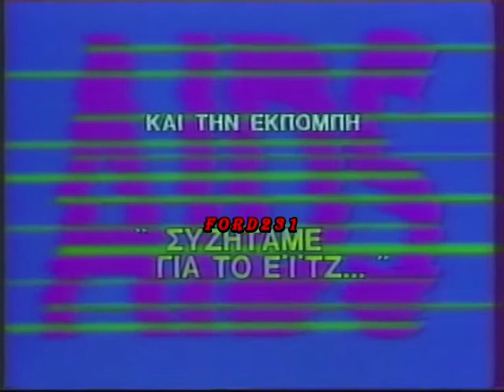AIDS Η ΑΝΤΙΣΤΡΟΦΗ ΤΟΥ ΚΑΝΟΝΑ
Απόσπασμα από την εκπομπή ((Συζητάμε για το ΈΙΤΖ...))
Παρουσίαση Αλέκος Μαθιέλλης. Μεταδόθηκε το 1989 στην ΕΤ.2.